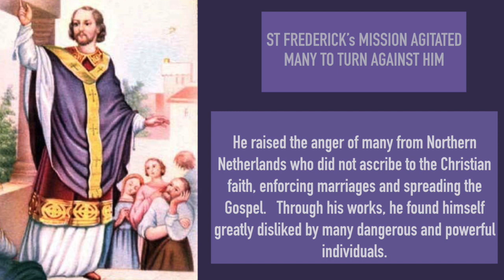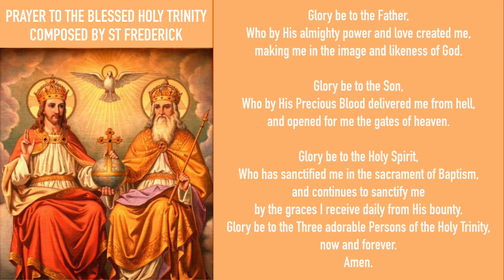July 18 - Saint Frederick of Utrecht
Daily Saint Series by catechism children of St Jude Sunday School Udayanagar. Today's video is about Saint Frederick of Utrecht, Martyr, Bishop – died on 18 July 8383 by being stabbed to death just after saying  Mass. He was a great missionary in the Northern Netherlands to dispel the paganism which still subsisted there.